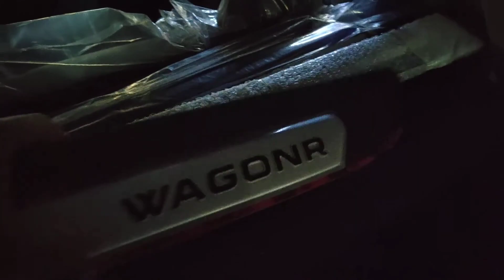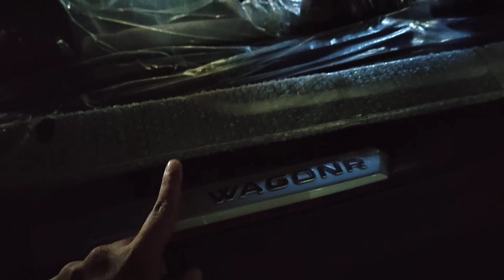MASTI VLOGS - VLOG#4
Some extra accessories added on my brand new car. hope you enjoy the vlog
And Happy Diwali to everyone